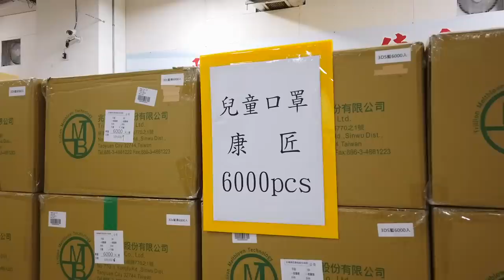【 小英去哪裡 EP23 】你知道郵差也在送這個嗎？！防疫物資收送幕後英雄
中華郵政是我們的好厝邊，也是防疫英雄！

今天小英總統與林佳龍部長到 中華郵政 的台北郵件處理中心，關心口罩和酒精配送的狀況。口罩實名制上路後，大家買到的口罩跟酒精，都是由辛苦的郵務士替我們配送。

最近路上的郵務車，都有一個秘密任務，他們車上的小紅旗，代表正在運送防疫的酒精。大家如果在路上看到，也要麻煩優先禮讓。

口罩實名制2.0正式上線後，每週將會有大約700萬片的口罩要送到四大超商。我們郵務士肩膀上的責任也會越來越重，下次大家遇到辛苦的郵差先生、小姐，別忘了多給他們一些鼓勵與肯定喔！